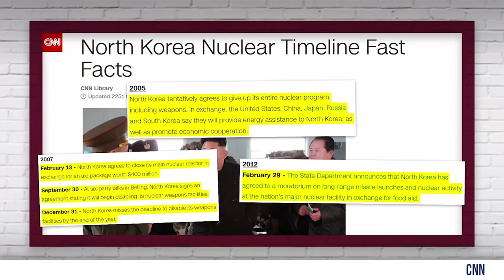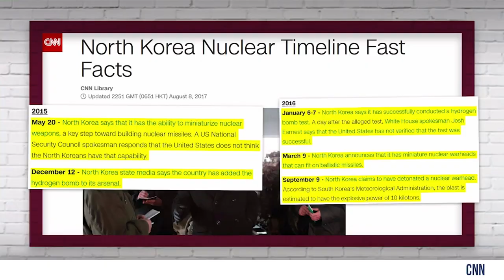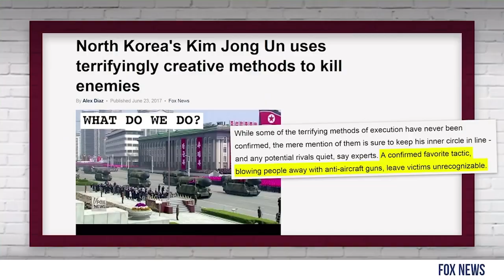TRUMP’S FAULT The Truth About North Korea Louder With Crowder